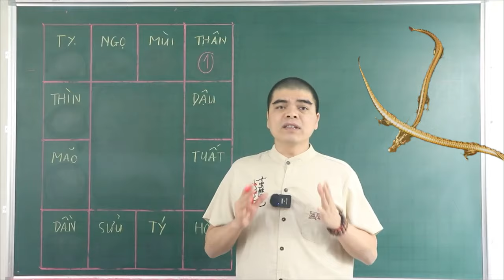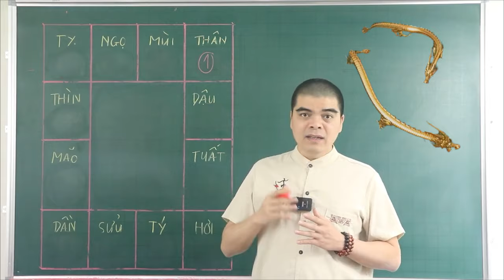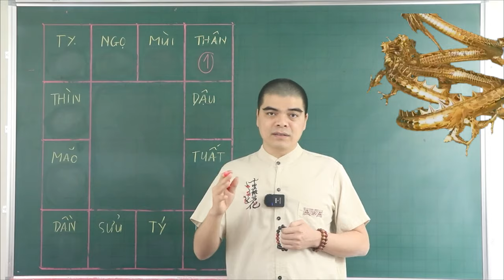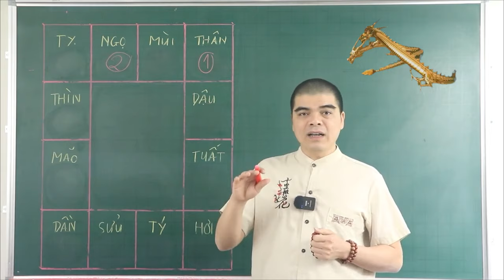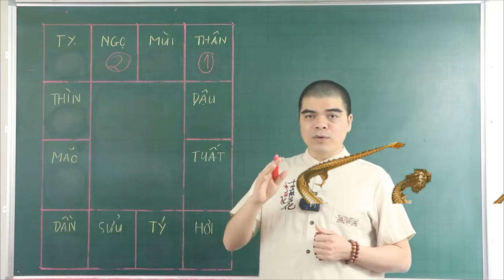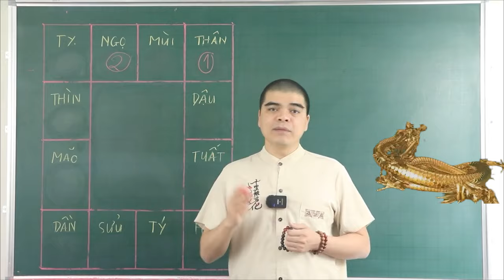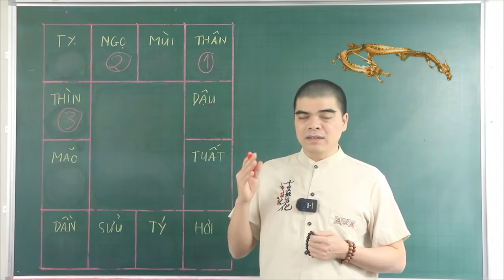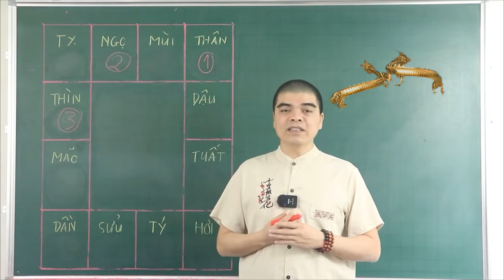3 con giáp 2024 giàu hết phần thiên hạ, tiền đổ về như nước, quan trọng nhất là việc này...